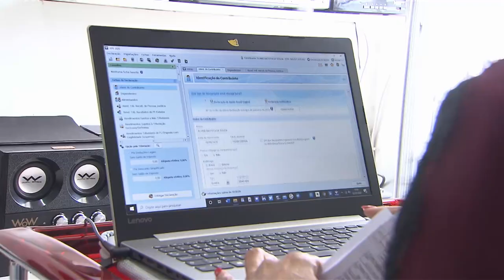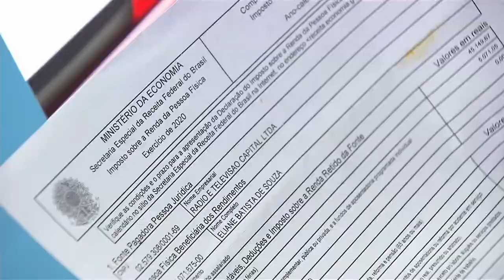Declare seu Imposto de Renda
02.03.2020 - Receita Federal já está recebendo declarações do Imposto de Renda. A expectativa é de que até o dia 30 de abril, 32 milhões de declarações sejam entregues.